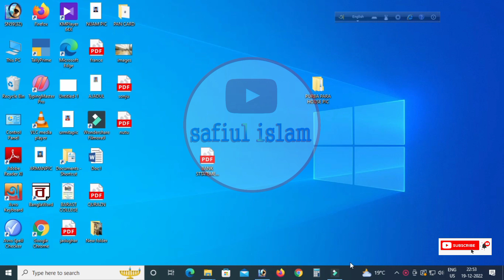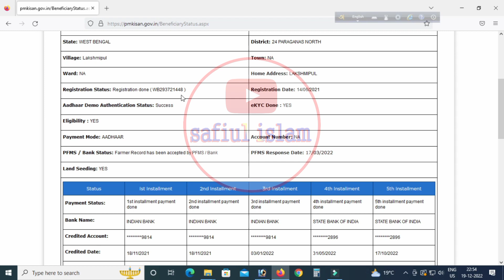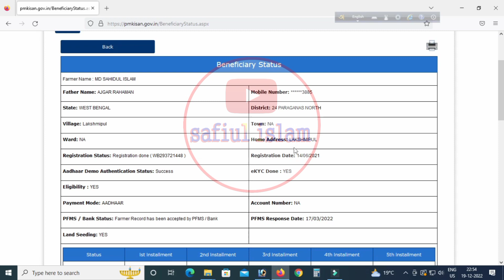Pm Kisan 13th Installment Date Released|Rft Singed By State | kisan Next Installment Date | safiul